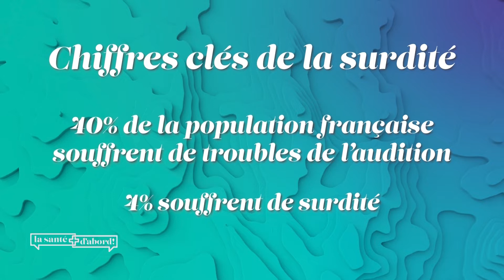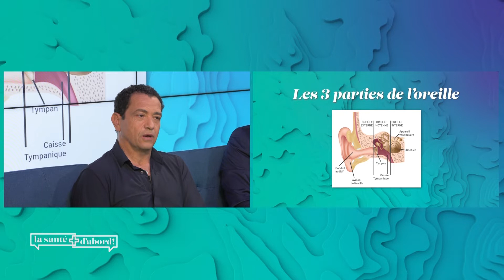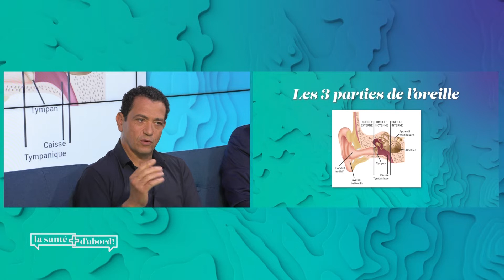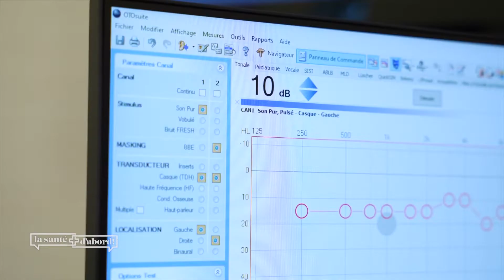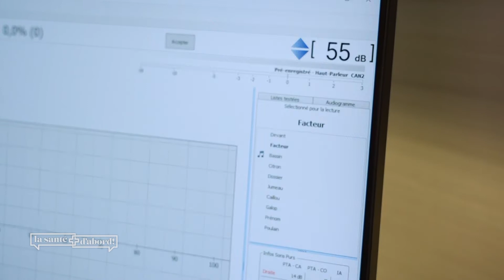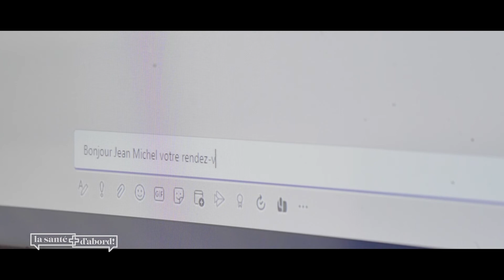La santé d'abord - Santé auditive